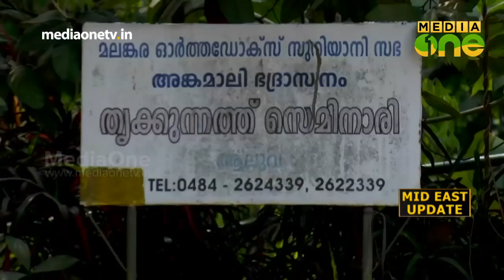ആലുവ തൃക്കുന്നത്ത് സെമിനാരി പള്ളിയില്‍ നാല് പതിറ്റാണ്ടിന് ശേഷം കുര്‍ബാന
സഭ തര്‍ക്കത്തെത്തുടര്‍ന്ന് പൂട്ടിക്കിടന്ന ആലുവ തൃക്കുന്നത്ത് സെമിനാരി പള്ളിയില്‍ നാല് പതിറ്റാണ്ടിന് ശേഷം ഓര്‍ത്തഡോക്സ് വിഭാഗം കുര്‍ബാന നടത്തി. കോടതി വിധി അനുകൂലമായതോടെയാണ് പള്ളിയില്‍ ഓര്‍ത്തഡോക്സ് വിഭാഗം ഓര്‍മ്മപ്പെരുന്നാള്‍ നടത്തുന്നത്. പൊലീസിന്റെ കനത്ത സുരക്ഷയിലാണ് പ്രാര്‍ത്ഥനാ ചടങ്ങുകള്‍ നടക്കുന്നത്.